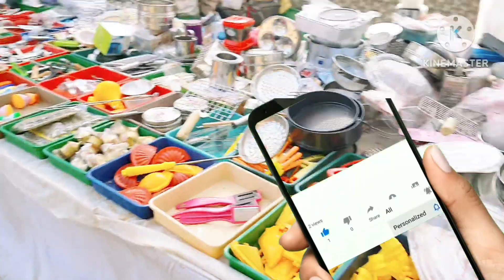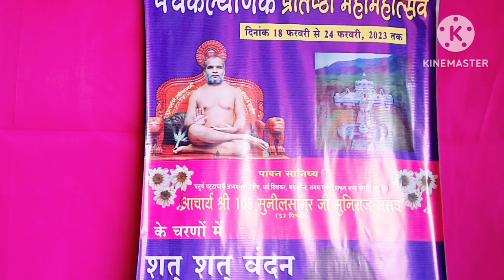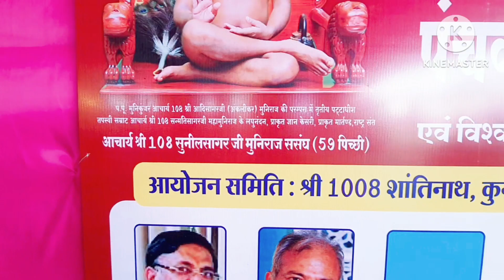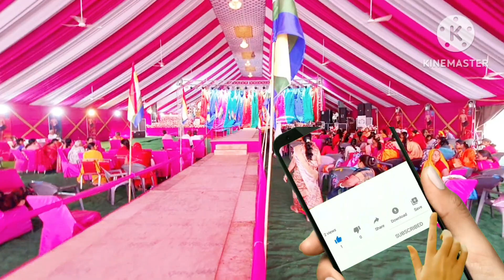Oh my god😯 दिल थाम कर देखिए हैरान रह जाएंगे 📢 | romanchak najare | jain temple | viratnagar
नमस्कार दोस्तों यहां पर आपको पौराणिक स्थलों की पर्यटन से संबंधित वीडियो मिलती हैं अगर आप कहीं भी पर्यटन करते हैं तो पहले हमारी वीडियो देख सकते हैं और गाइडेंस ले सकते हैं। हमारी वीडियो में आपको पर्यटन के बारे में पूरी जानकारी मिलेगी।

दोस्तों अगर हमारे वीडियो आपको पसंद आते हैं तो प्लीज चैनल को सब्सक्राइब कीजिए और हमारा सपोर्ट कीजिए जिससे मैं आपको और भी अच्छे-अच्छे पर्यटन के बारे में जानकारी दे सकूं और दिखा सकूं। धन्यवाद 🙏🙏

पार्श्वनाथ दिगंबर जैन नसिया मंदिर के संपूर्ण वीडियो जिसमें 30 से 40 फीट तक की आधी घड़ी हुई उल्टी लेटी मूर्तियां, संपूर्ण बगीचा, बारह ढाणे का कुआ, कांच से जडा सोने चांदी की मूर्तियों से सुसज्जित पार्श्वनाथ मंदिर बहुत ही शानदार पर्यटक स्थल है सभी वीडियो के लिंक नीचे दे दिए हैं धन्यवाद। 🙏